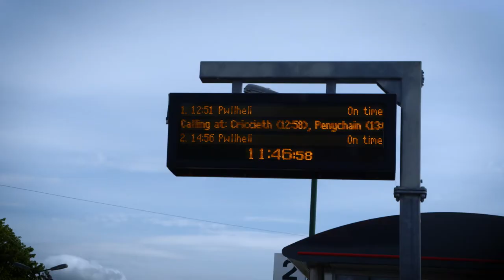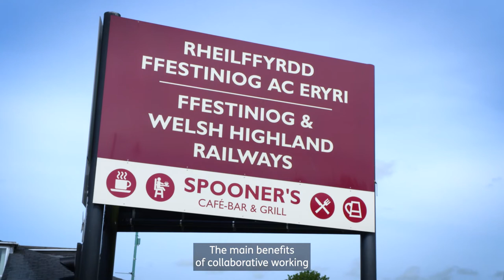Food & Tourism - Wales on Rails - Porthmadog_eng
Food & Tourism - Wales on Rails case study - Porthmadog